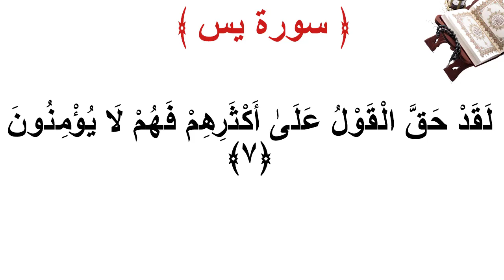سورة يس الأية 7